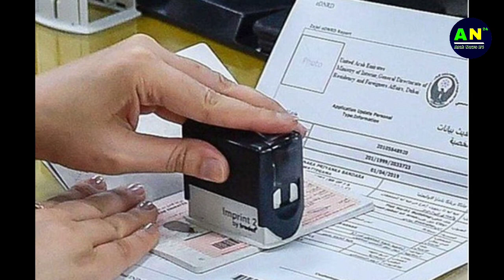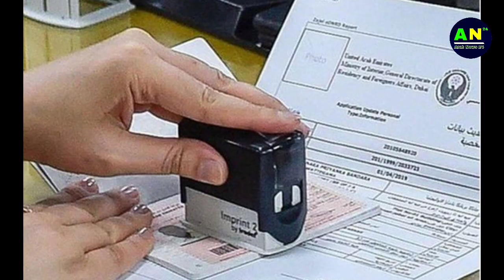सऊदी मे अजनवियों ने गलत काम किया | अब होगा बुरा अंजाम आखिरी वार्निंग